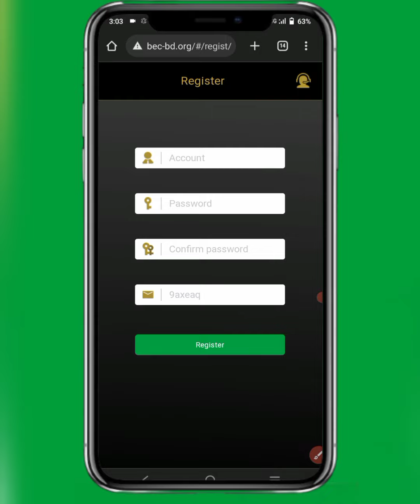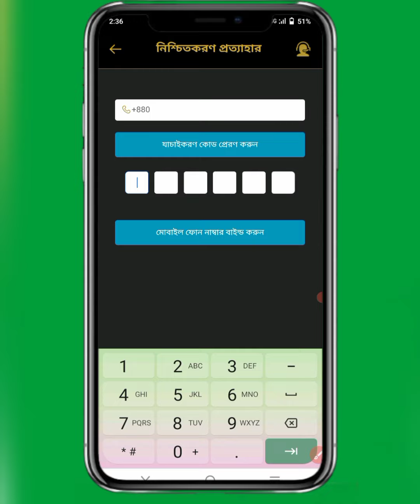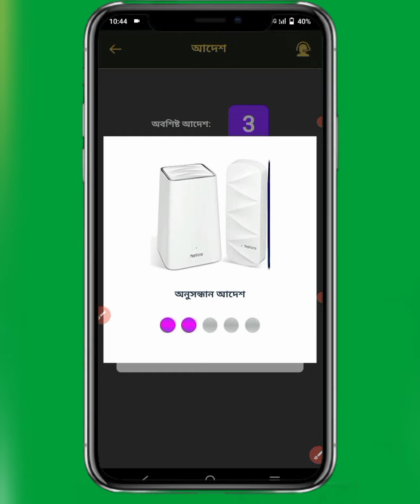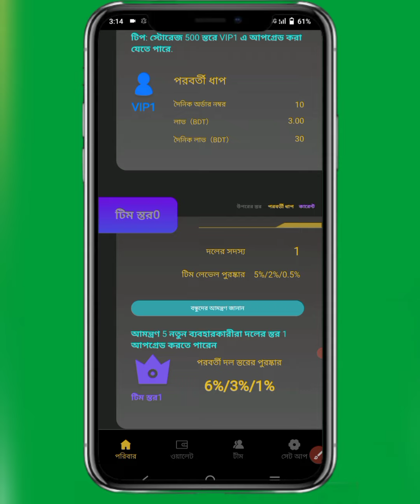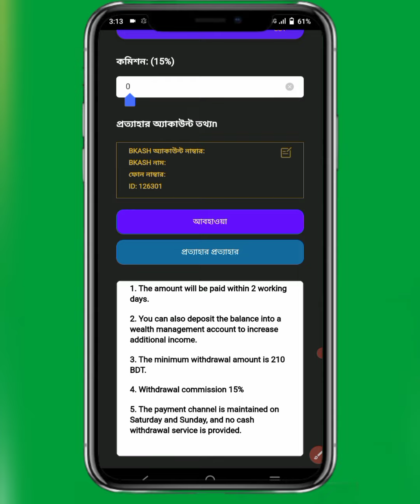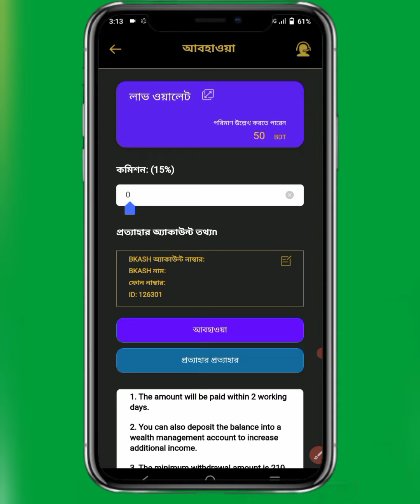New Online Income Site 2022 | Earn 140 Tk perday Payment Bkash 2022 | Daily 50Tk Free | Earning App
New Online Income Site 2022 | Earn 140 Tk  Perday Payment Bkash‌ 2022 | Daily 50Tk Free | Earning App নতুন সাইট ইনকাম করুন একদম ফ্রিতে | How to online income site in bangladesh 2022, how to Income money from online in bangladesh 2022, new Incoming apps, bec incoming app, how to Income money online in bangladesh income site 2022 online payment bkash, taka income bd.

new online income site 2022
🌐 Application link🔻

How to online income? Online earning website? Earn money online? make money? how income online BD? earning app? income site? money earn? online income payment bkash bd? Income app? free income site for students? how to earn money online source?how to earn money online BD? taka income bd?

new online income site 2022 top earning website 2022, best site 2022
online income site 2022 bd, 2022_free_new_online_income_site
new online income site 2022 payment proof
new online income site

video topic👇
👉how to earn money online bkash payment
👉online earning website bd,
👉new online income source
👉new online income site in Bangladesh